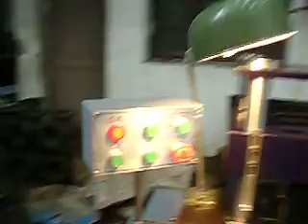ZXXF 800 Hydraulic pattern cutting machine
Technical parameter:
1.effective running size for stand noard: 500*800mm
2. Die cuttingpressure: 18T
3.the preesure in oil pump: 16mpa
4.motor power: 3kw
5.weight of machine: 1000kg
6.dimensions of machine: 1330*870*1450mm